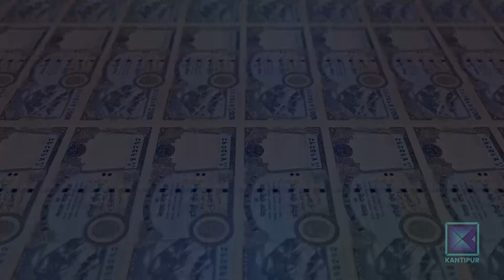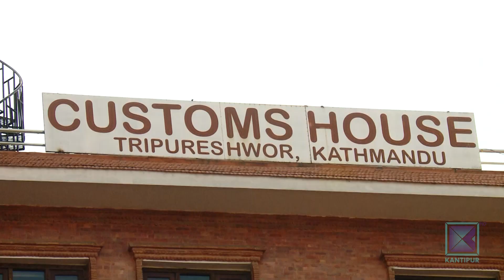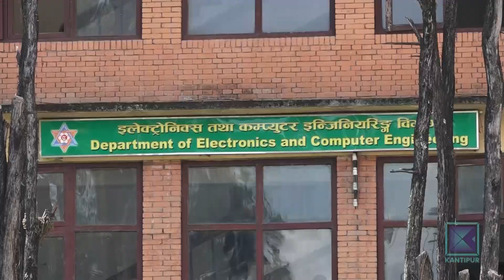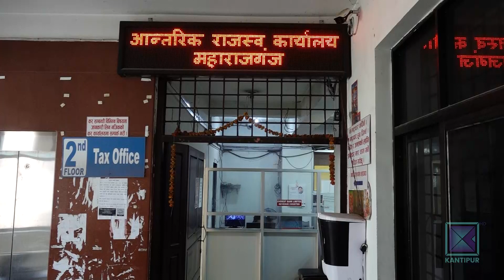सरकारले व्यवसायीलाई दियो १ खर्ब २१ अर्ब रुपैयाँभन्दा बढी राजस्व छुट । कान्तिपुर समाचार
सरकारको सबैभन्दा भरपर्दो आयस्रोत राजस्व हो । तर, त्यही राजस्व विभिन्न बहानामा छुट दिादाको असर राज्यको ढुकुटीमा पर्ने गरेको छ । गत आर्थिक वर्षमा सरकारले १ खर्ब २१ अर्बभन्दा बढी राजस्व छुट दिएकोमा महालेखाले प्रश्न उठाएको छ ।